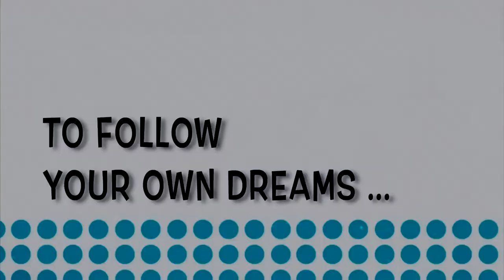Quantum Update Release Trailer for OfficeBots: Reality Bytes [VR]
Official Release Announcement Trailer for the upcoming Quantum Update launch. The update will be available on the Steam and Viveport stores on 6th June, 2018 and it's free for all existing owners of OfficeBots: Reality Bytes [VR].